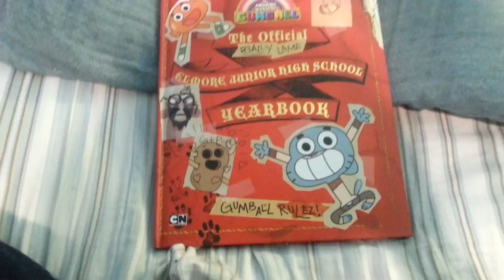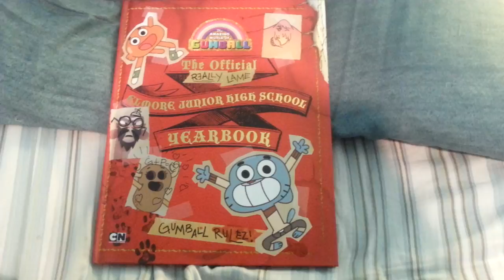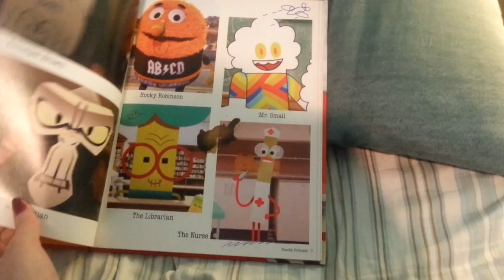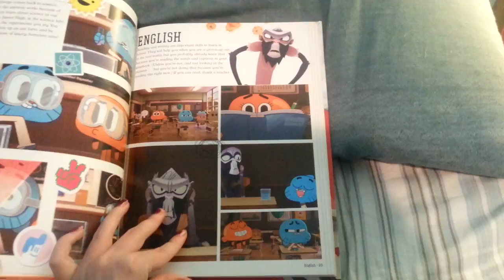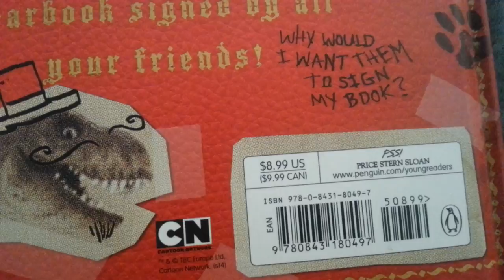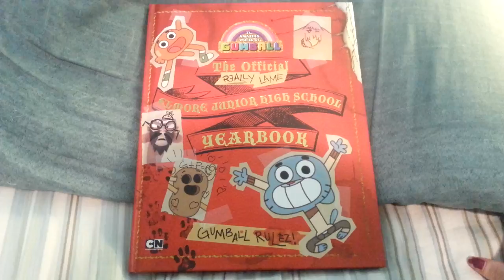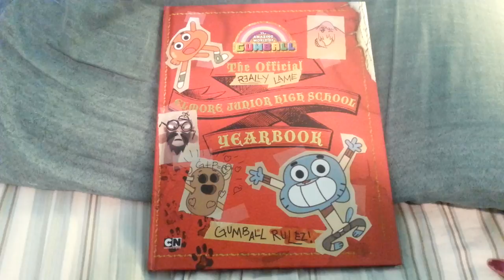Amazing world of gumball Yearbook review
Hey guys sorry there hasint been a video in like a week i was so busy in school and work and life and genral but heres a book review to make up for it :)